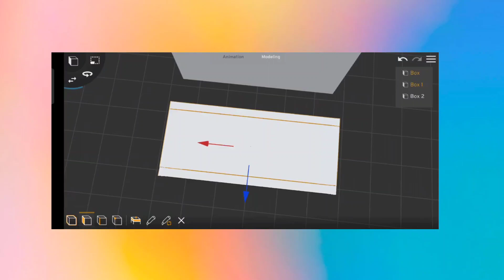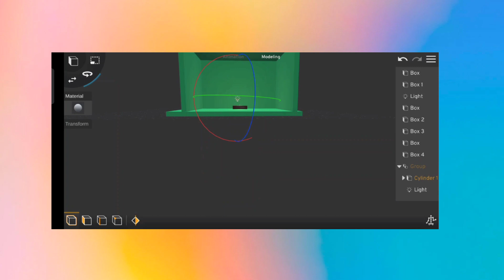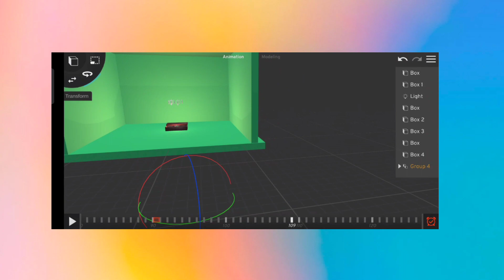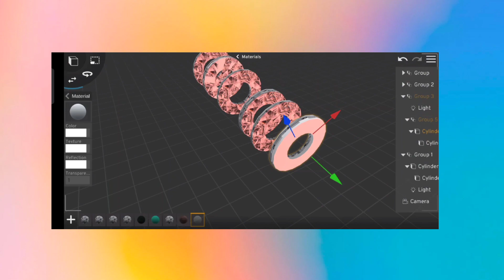making ten rings VFX/CJI 😲 using phone